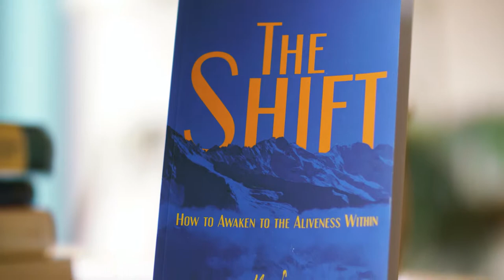The Shift Book Review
Elizabeth-Irene Baitie, Nana Awere Damoah, Nesta Jojoe Erskine came together to review Mo Issa’s The Shift. The Shift is available at EPP Bookstore, Accra, Vidya Bookstore, BookNook Online Store and Writers’ Project Office.